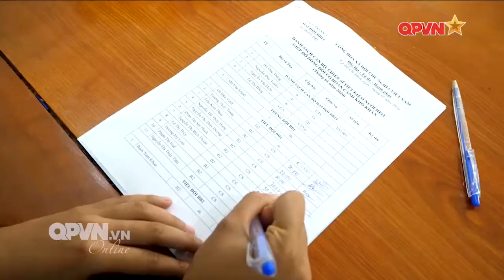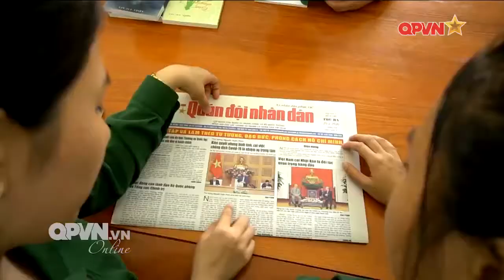Kỷ niệm đẹp của những nữ chiến sĩ mới trong quân ngũ